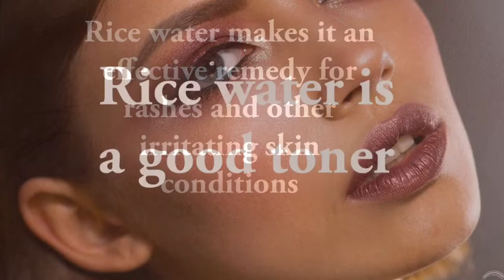Beauty Benefits Of Rice Water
Boiled rice water